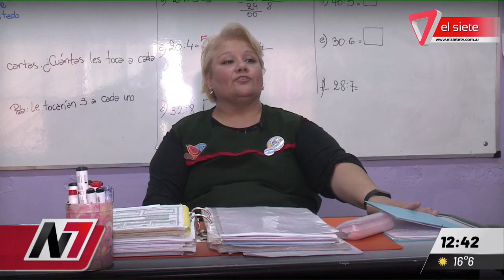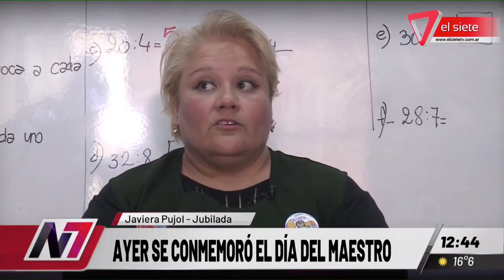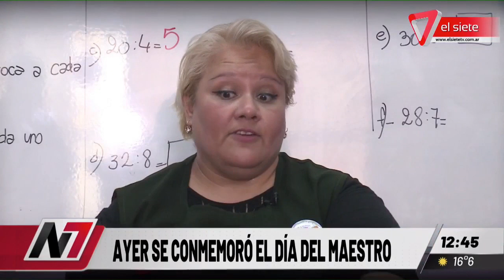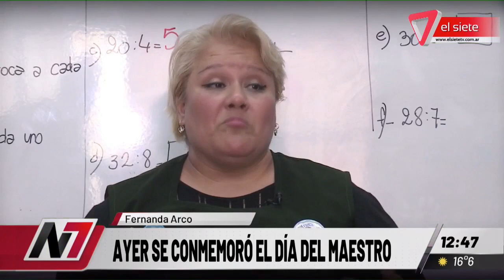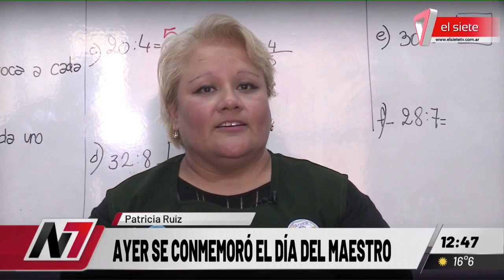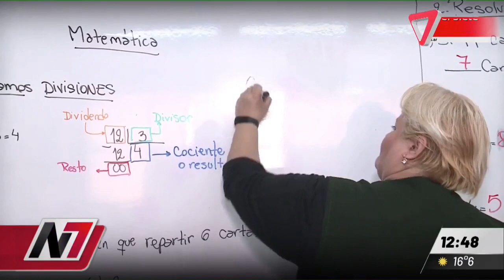DÍA DEL MAESTRO I La historia de tres mujeres con la misma pasión por enseñar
11 de setiembre, Día del Maestro. Nuestro reconocimiento a través de tres grandes mujeres que comparten su amor por la profesión y por enseñar.